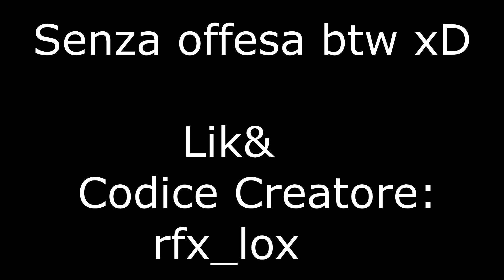Lox Highlights - WR Day #2 | Fortnite Montage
Highlights della seconda giornata al Winter Royale con Cenerino :)

Cuore garantito a chi commenta quanto danno faccio al primo flickshot sulla copertina.
( Lo so che riguarderete il pezzo almeno 5 volte perché non si vede, provate a ridurre la velocità a x0,25 XD)

[E' il fight a 01m:25s]

Canzone:   Rozei - Ooo la la
Se devi effettuare qualche acquisto, sai quale codice usare :"rfx_lox" ;)

Ricordati di mandarmi il video mentre shoppi, o su Instagram o per Email così da poter partecipare al contest per potersi allenare con me!

Componenti PC:
- i7-4440 ( ve lo sconsiglio per giocare )
- GTX1050ti da 4GB dell'Asus
Intro: We Rise Alive - Logic x San Holo

* Se tu volessi supportare il mio lavoro con una donazione,
apprezzerei molto: